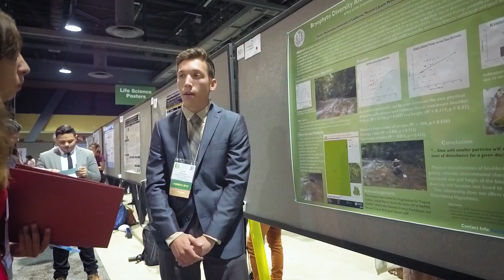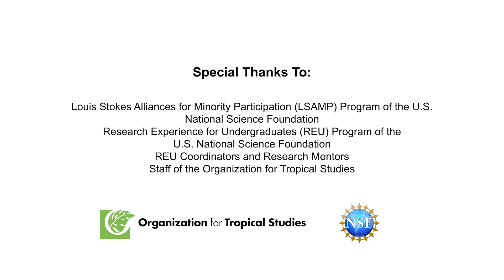OTS NSF LSAMP REU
This video offers students a brief description of what OTS Research Experiences for Undergraduates are about and the benefits of participating in one.